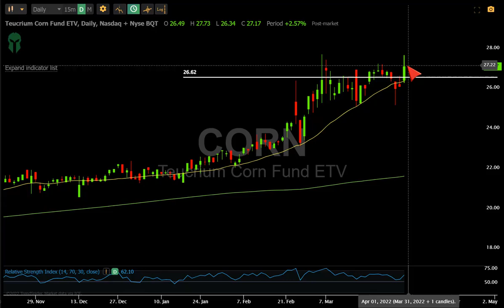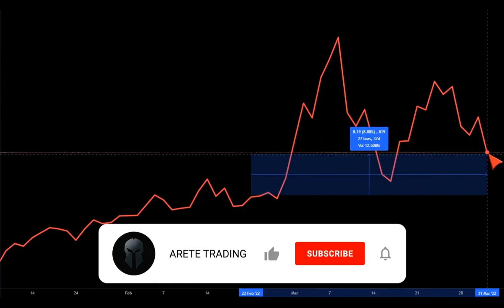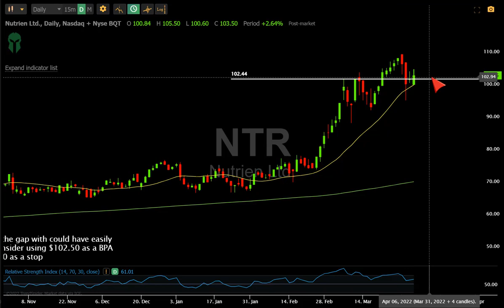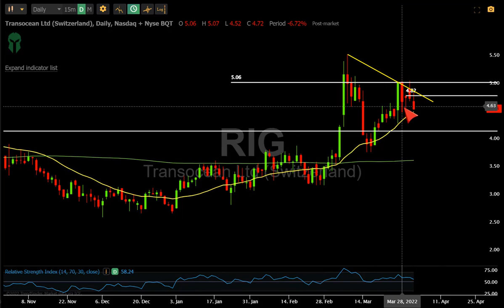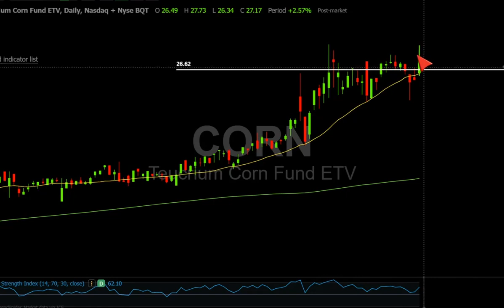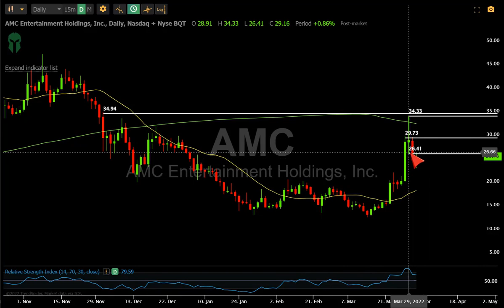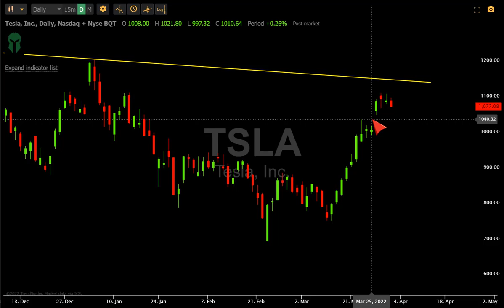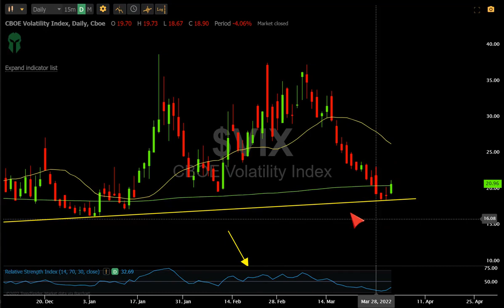THIS IS GETTING *MESSY*